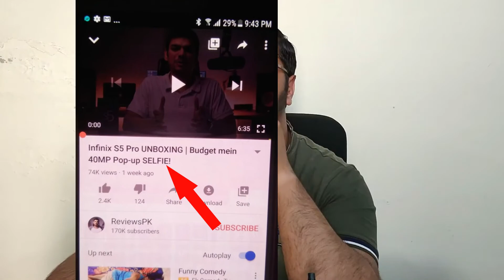INFINIX S5 Pro In Pakistan | INFINIX FRAUD IN PAKISTAN FULL REVEIW | DONT BUY ! @ReveiwsPk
Aslamoallaikum Guys In this video we talk how infinix pakistan frauds pakistani customers and How reveiw pk helping infinix in describing wrong specification in infinix s5 unboxing to peoples of pakistan and fooling customers share share share share AND IN this video we r going to talk about infinix s5 pro unboxing of reveiwspk youtube channel
we talk about infinix s5 unboxing and we talk about the fake cameras of infinix s5 pro ,,,,.

Usefull Videos Links:
How to Upload a Product on Daraz.pk:
How to Save Any internet Video in Gallery on Any Smartphones:
How to Download/Install Paid Android Apps For Free 100% Working:
Best Free Android App for Watching Live Tv 2019
How to Enable Fingerprint Lock in Whatsapp?